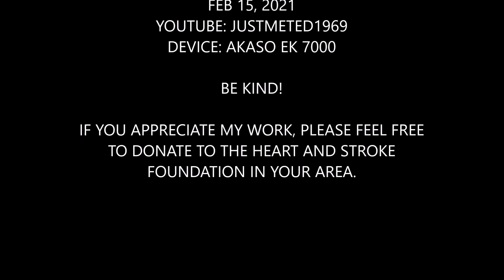2021 FEB 15 BIRDS AT FEEDER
2021 FEB 15 BIRDS AT FEEDER - In the Whitney Pier neighborhood of Sydney, Cape Breton, Nova Scotia.  A beautiful day with temperatures just hovering a whisker above or below freezing, with the sun out.  The birds are feeding before things turn nastier tomorrow with snow changing to freezing rain.   Please enjoy, and if you wish to show appreciation, please consider donating to your local Heart and Stroke foundation.